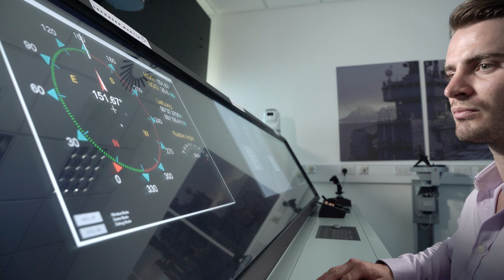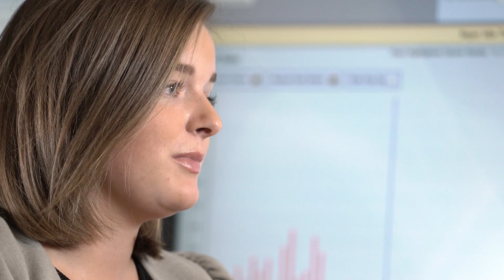Lockheed Martin: Early careers in the UK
Lockheed Martin UK apprentices and graduates talk about what attracted them to the company and how their careers are progressing.